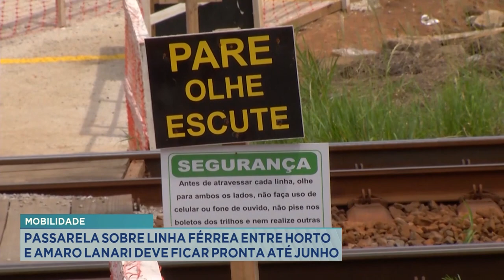Mobilidade: Passarela sobre Linha Férrea entre Horto e Amaro Lanari deve ficar Pronta até Junho.